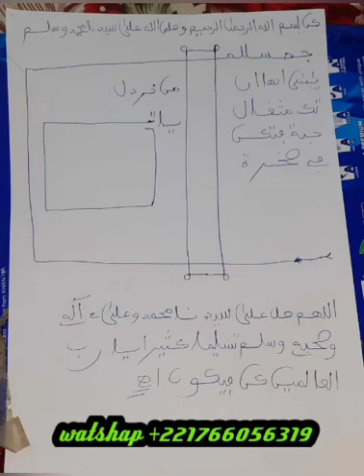IL OU ELLE VOUS A QUITTER OU QUITTER LA MAISON,FAITES LE SECRET AU BOUT DE KELK JOURS INCHALA